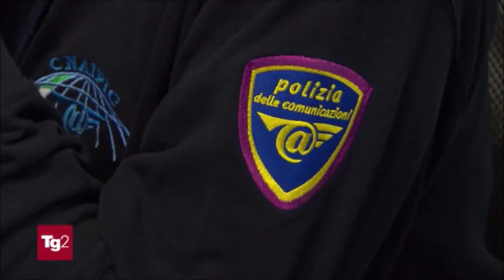Sicurezza, il ministro Lamorgese al Comitato Nazionale per l’Ordine e la Sicurezza Pubblica